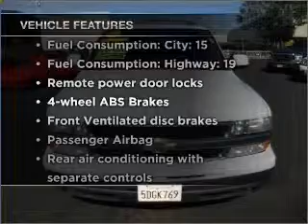2003 Chevrolet Tahoe - Whittier CA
Year: 2003
Make: Chevrolet
Model: Tahoe
Trim: LS
Engine: 5.3 liter 8 cylinder 16 valve
Transmission: 4-Speed Automatic
Color: White
Mileage: 112121
Address:
11703 Carmenita Rd.